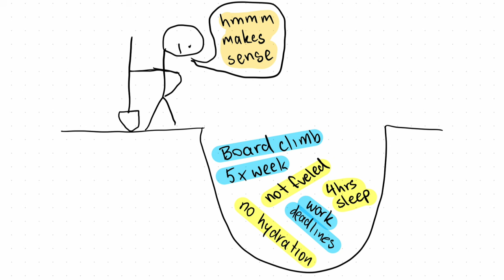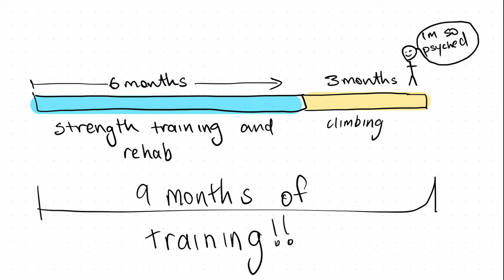How to keep progressing through injury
Getting injured is one of the most frustrating things in climbing. Especially if it keeps on happening. If you do a proper self assessment of your injury and get on the recovery wagon quickly, they can suck a little less. Plus it's a great learning opportunity, to find out how and why it happened and whether you could a avoid it in the future. Let's be smarter climbers :).

The book I love reading to my daughter

On the wall climbing shots camera
Little camera
Best mini tripod
Compact Lightweight tripod
My mirrorless
The lens

The North Face Australia
Tenaya
Black Diamond Australia
Clif Bar
Chalk Cartel
Awesome Woodys
Thrive Nutrition and Dietetics